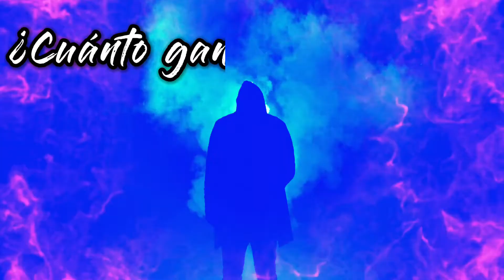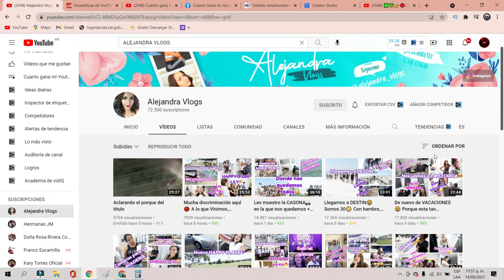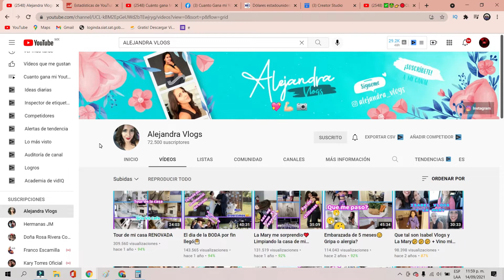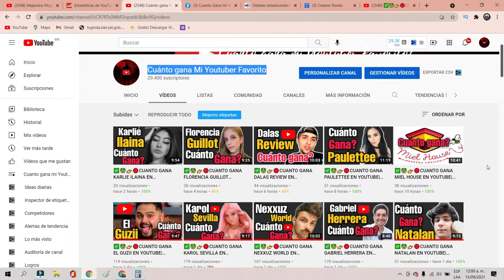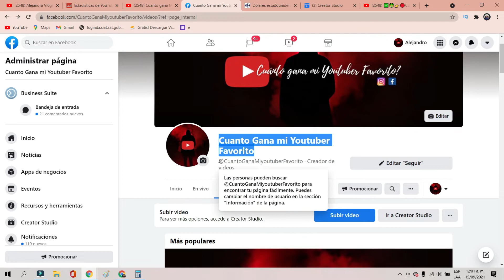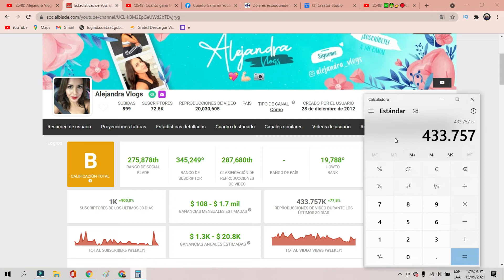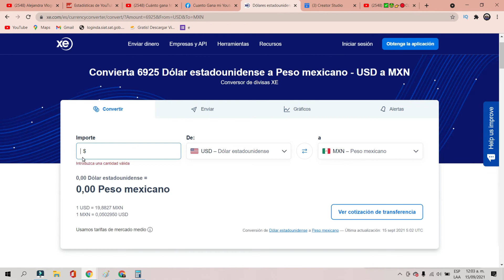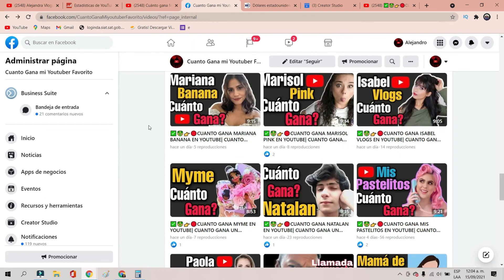✅🤑👉🔴CUANTO GANA ALEJANDRA VLOGS EN YOUTUBE CUANTO GANA UN YOUTUBER| CUANTO GANA MI YOUTUBER FAVORITO